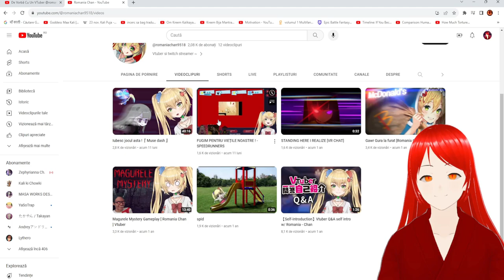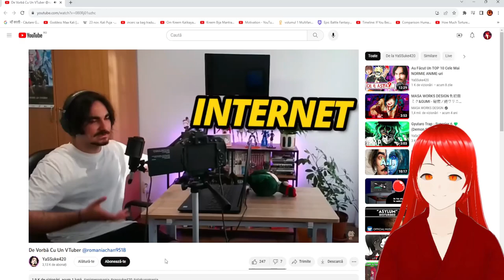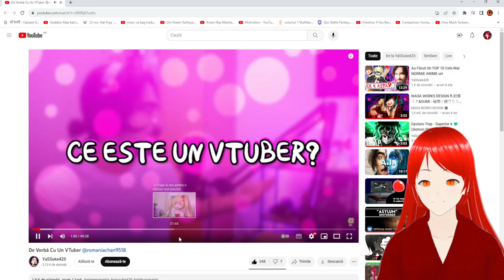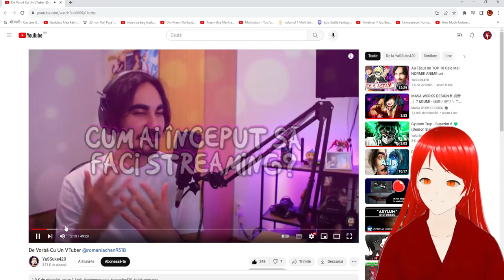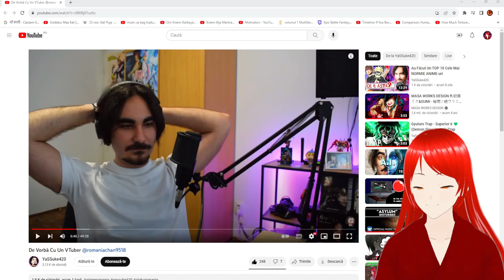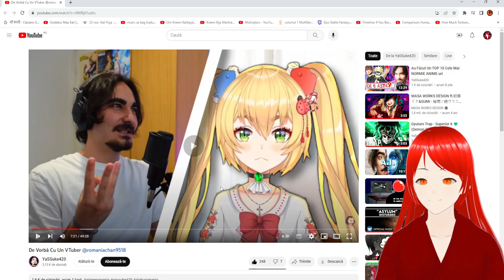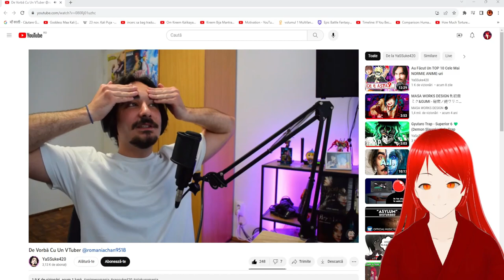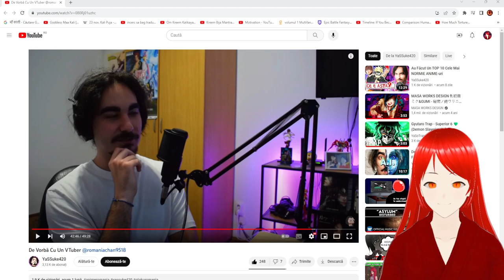Cum e sa fi Vtuber